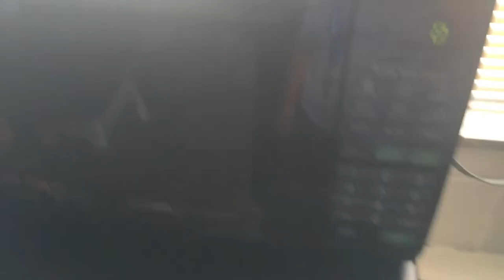College Move In Day 2018 Vlog | University of Dubuque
Hey KayKay Gang 😎!
I’m finally moving out and moving to college. I wanted to share the experience with you all and how everything goes..
Remember to always keep it SNAGGY